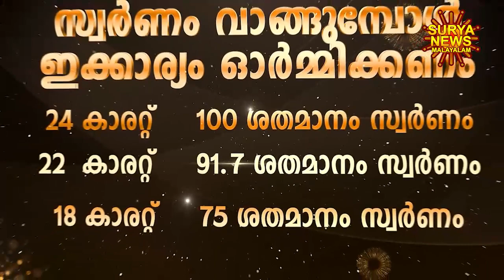Today goldrate | ഇന്നത്തെ സ്വർണ്ണവില 07/10/2023 | swarna vila | kerala gold rate | kerala gold price